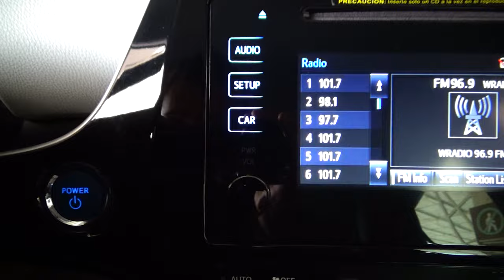Toyota / Prius / 2017 - 4857